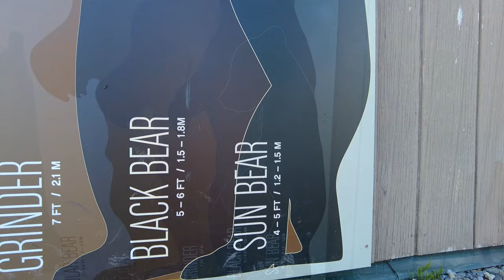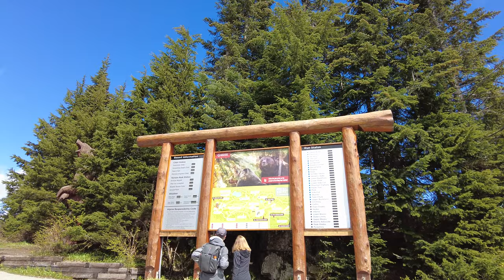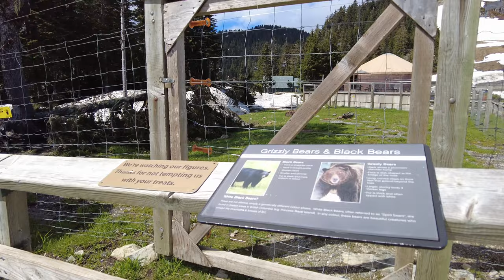Visiting Grizzly Bears at Grouse Mountain Wildlife Refuse - June 2022